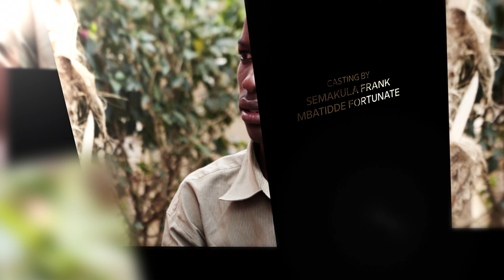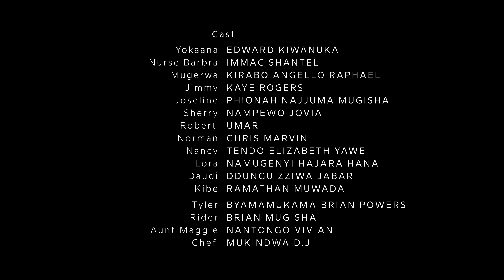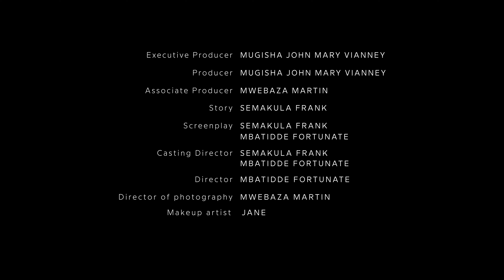Ennyumba ya Yokaana - EPISODE ONE